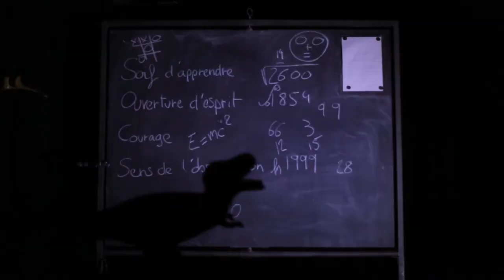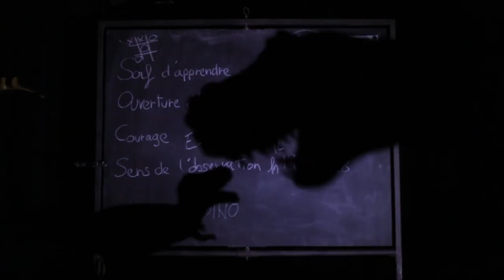Mais où est passé le Professeur Dino - Bande-annonce VF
Une grande enquête sur les traces des dinosaures, par-delà les frontières de l'espace... Et du temps !

"Bravo les enfants ! Vous êtes invités dans le laboratoire du célèbre Professeur Dino, le plus grand spécialiste des dinosaures. Il va vous révéler tous ses secrets en exclusivité, au cours d'une exceptionnelle journée porte ouverte."
Mais au moment où les enfants se présentent, aucune trace du professeur.
Pour Victor, son assistant, et pour les enfants du public, c'est une énigme. Chasseurs de dragons, étranges fossiles, T-Rex et ours en smoking : les indices ne manquent pas...
Mais où est donc passé le Professeur Dino ?

Après le succès de "Augustin Pirate des Indes" et de "La Grande cuisine du petit Léon" - plus de 500 représentations, de Saint Malo à Monaco, de Dubaï à San Francisco - voici le nouveau spectacle de Marc Wolters.

Diffusion :
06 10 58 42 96

Texte, musique, mise en scène : Marc Wolters
Arrangements musicaux : Blackbird
Décor et costumes : Tina Wolters
Artwork : Tofdru
Victor : Arthur Colin
Regard extérieur : Julien Large
Video : Igor Geneste
Tourné au Funambule Montmartre